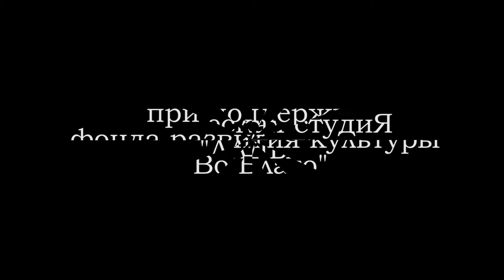02.02.2020. Берлинская полька (Зимний бал Ладья)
Первый бал Творческой студии "Ладья" семьи Лобачевых состоялся 2 февраля 2020 года в большом зале библиотеки имени Н.А.Добролюбова.